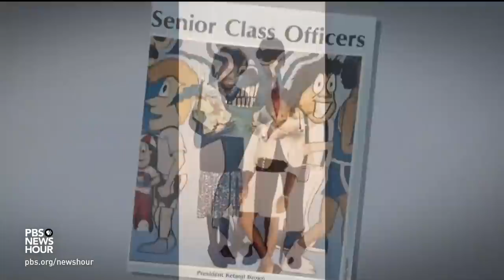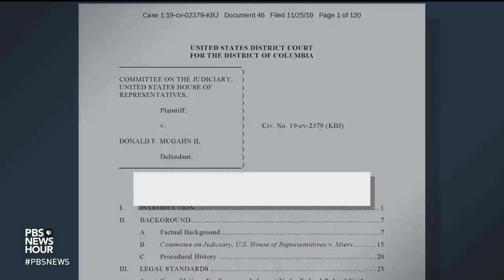Biden selects Ketanji Brown Jackson for the U.S. Supreme Court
President Biden on Friday delivered on his promise to nominate the first Black woman to serve on the United States Supreme Court. After a month-long search to fill the seat of retiring Justice Stephen Breyer, Biden selected a former Breyer clerk and sitting federal judge, Ketanji Brown Jackson. Geoff Bennett reports on how she was chosen to receive a nomination that was decades in the making.